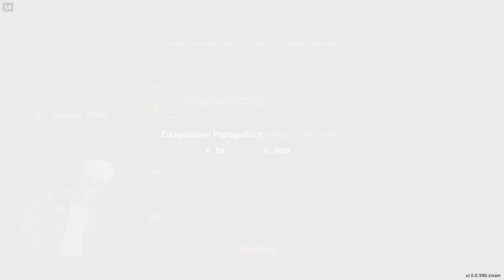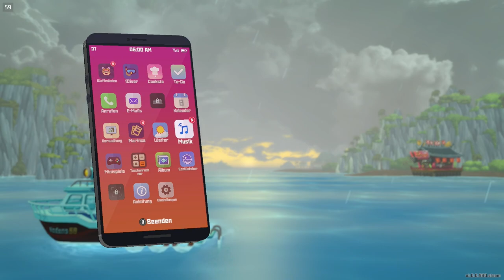✪ Lets Play Dave the Diver (STEAMDECK) / #04 Drohnenteile in der Haibucht ✪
Erforsche und lüfte die Geheimnisse in den Tiefen des Blauen Lochs bei Tag und betreibe ein erfolgreiches exotisches Sushi-Restaurant bei Nacht.Es ist leicht sich in diesem Spiel zu verlieren.